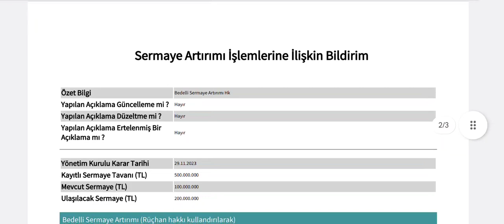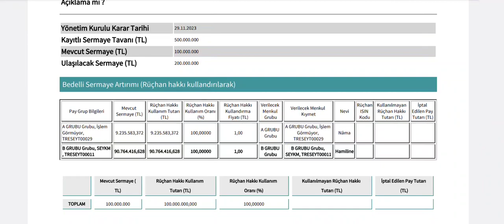%100 Sermaye Artırımı Kararı Geldi!